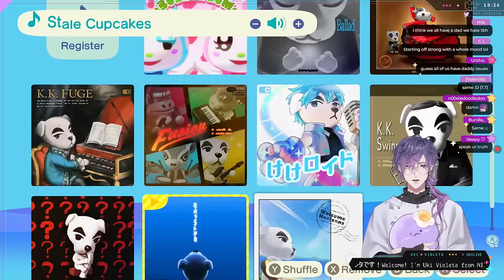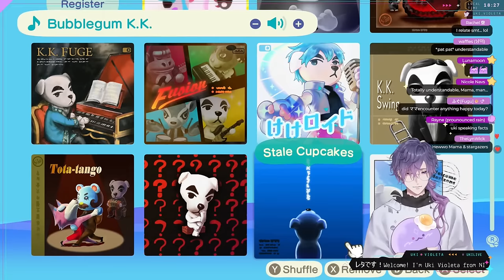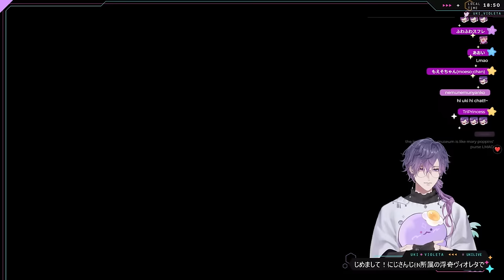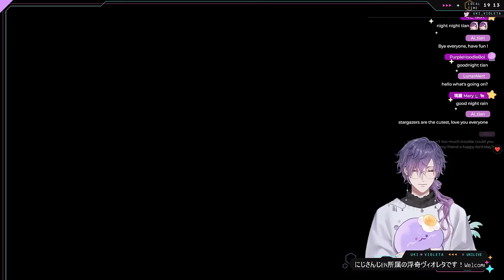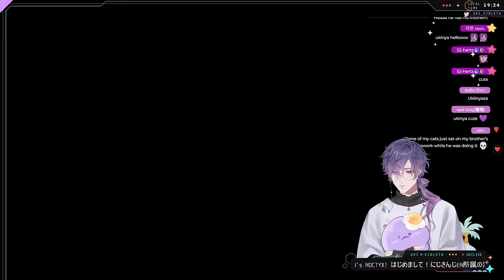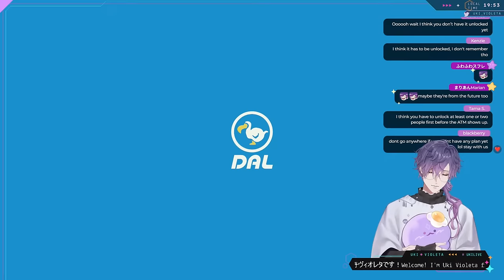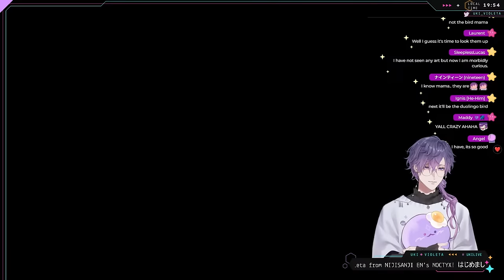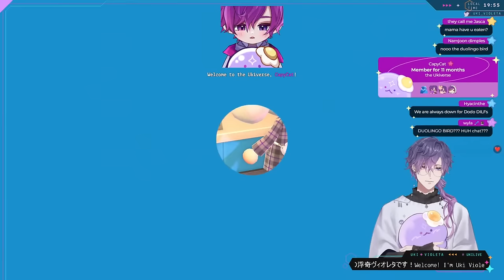【ANIMAL CROSSING】let's have a little bit of peace 😌【NIJISANJI EN | Uki Violeta】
Stream "Starlight, Stargazer" here!

『 Tags 』
✧ General /
✧ Live /
✧ Art /
✧ Assets /
✧ Meme /
✧ NSFW /
✧ Thumbnails /
✧ Clips /
✧ Plush & Cute /
✧ Drinks /

『 NOCTYX 』

『 Credits 』
BGM / DOVA - SYNDROME
Bedroom & Teatime Asset / nrnmarie
Thumbnail / LBF2209